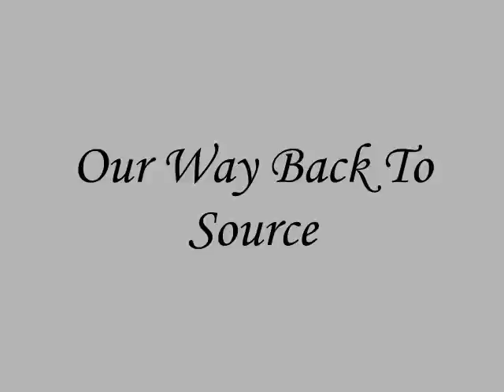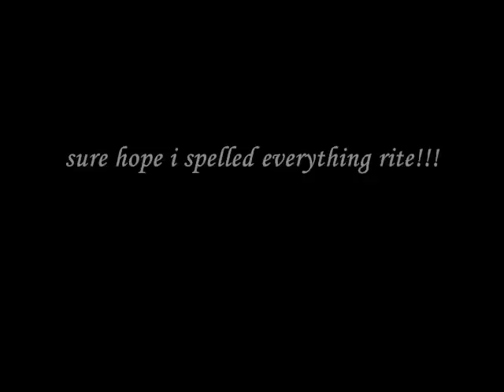My YouTube Garden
I consider each and every one of you my extended family, and treasure your willingness to support my efforts to find messages of hope, renewal and harmony for our community. I cherish you all and look forward to learning and growing together.
Happy Shifting~
LelaBear